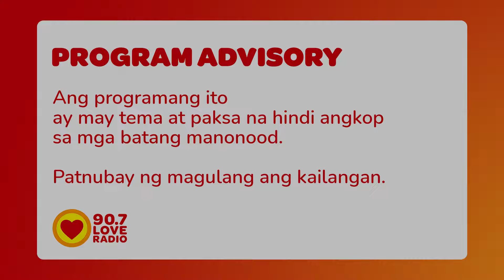Habang nasa bus ako, MAY NAGBUKAS NG ZIPPER KO AT... - Raqi's SPG Secret Files (September 13, 2024)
Minsan lang masakay ang ating sender na si Macoy sa bus, naka-jackpot pa siya ng babaeng bibighani sa kanya!

9pm-12mn